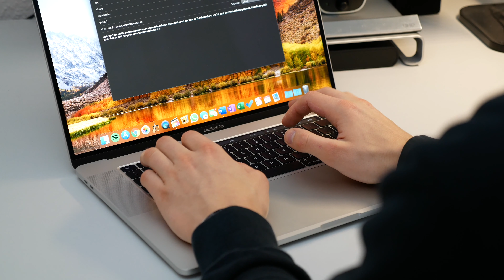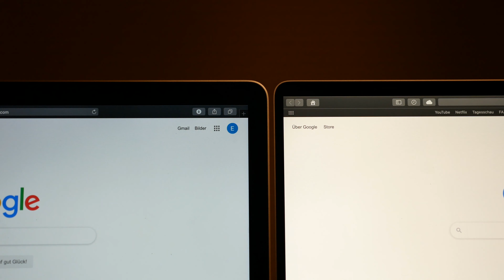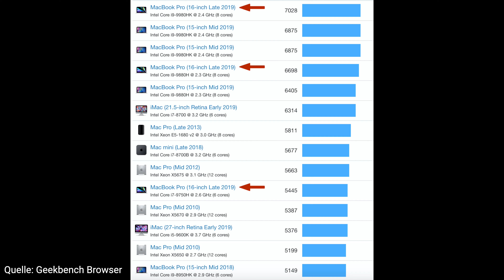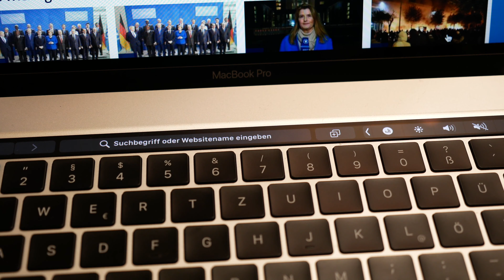Lohnt sich das MacBook Pro 16 Zoll?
Ich habe mir das 16 Zoll MacBook Pro genauer angeschaut und ausführlich getestet. Heute teile ich euch meine Erfahrungen mit und sage ob es sich lohnt!
▶ MacBook Pro 16'' Preis

mein Smartphone
meine Kamera